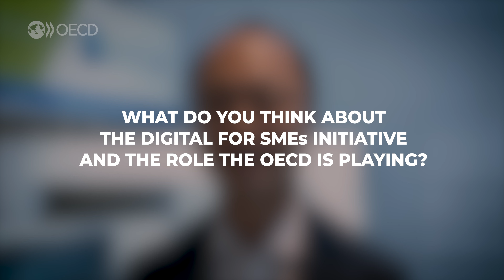Taki Toshio, Money Forward | OECD Digital for SMEs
Insightful comments from Taki Toshio, Board Director and Head of Fintech Institute at Money Forward at the Roundtable of the OECD Digital for SMEs Global Initiative, November 2019.